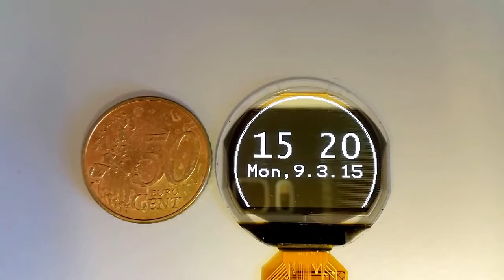1,06" ROUND PM OLED 160x128 White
1,06" ROUND PM OLED 160x128 White SSD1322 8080, 68xx, SPI Int